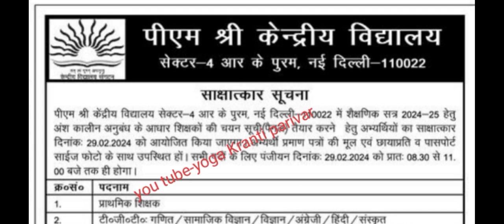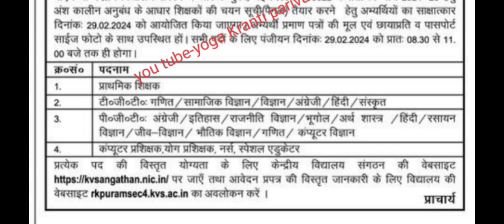योग की नई वेकेंसी // latest yoga jobs // new yoga bharti // new yoga jobs // yoga ki naukri // yoga